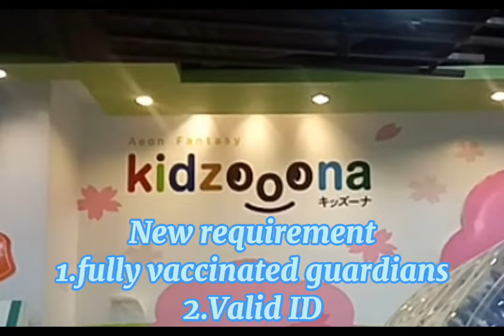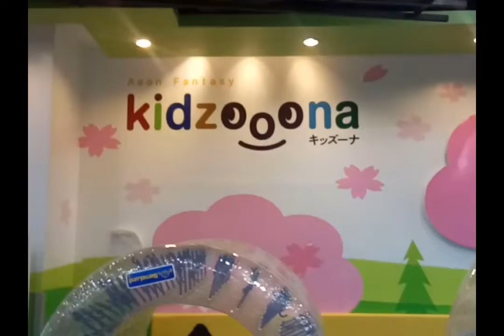Kidzoonna sa robinsons gentrias bukas na ulit...tara na mga kids.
kidszoonna playground now open